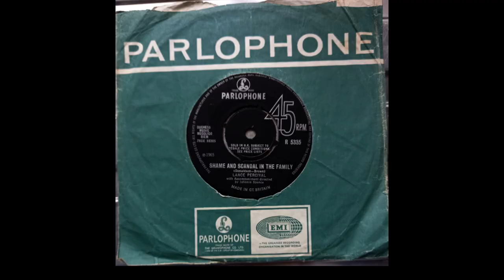Lance Percival - Shame and Scandal In The Family (1965 Parlophone R.5335 a-side) Vinyl rip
For many Lance Percival is known for his film appearances in the 1960’s and 70’s, like Carry On Cruising (1962), but at the time this record was released he was probably better known for performing comic calypsos on television about current news stories, in fact he led his own calypso band from 1955 under the name Lord Lance. Shame and Scandal was originally performed by Sir Lancelot in the 1943 film, I Walked With A Zombie.